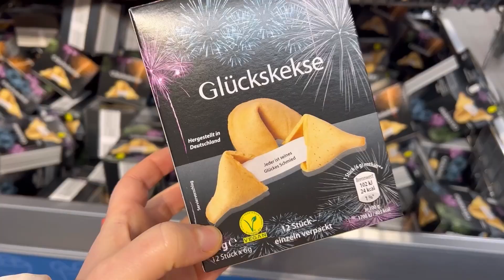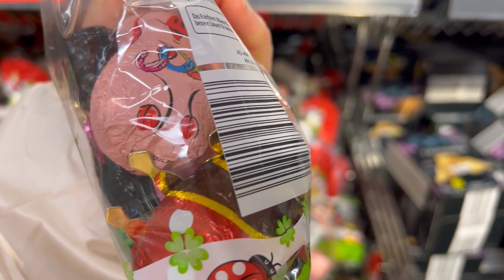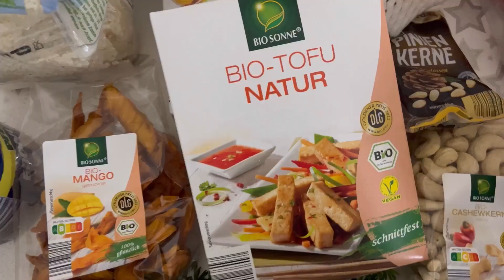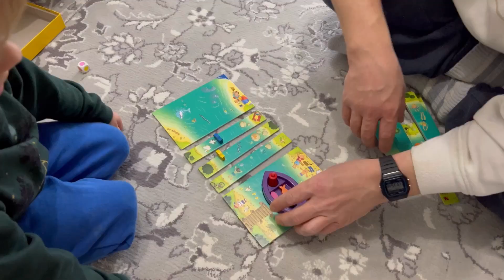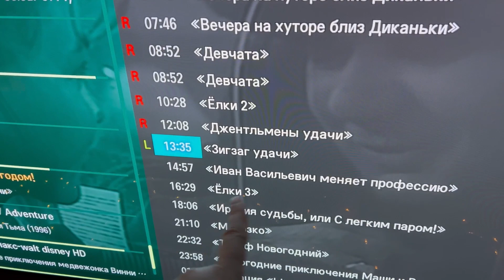ОТМЕЧАЕМ 6-ю ГОДОВЩИНУ СВАДЬБЫ.РАСПРОДАЖИ В ZARA, РАСПАКОВКА.ПРЕДНОВОГОДНИЙ ВЛОГ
Предыдущее видео
Луковые лепешки
Мука цельнозерновая 260 г
Свежие овощи
Коричневый рюкзак
Desigual Damen Back_dandelion...
Светлый рюкзачок из кожзаменителя
Expatrié Rucksack Damen Elegant...
Бежевый с рыжими ручками
Myhozee Rucksack Damen...
Бежево красный
LOVEVOOK Schulrucksack Mädchen...
Маленький рюкзак
Lazarotti Rucksack Damen klein...